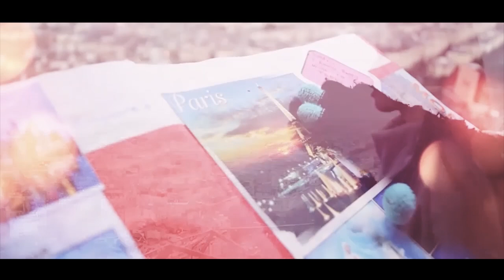papaStreet, Eltikei & Jhagad - Bisa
New single
papaStreet X Eltikei Feat jhagad - Bisa

FYI : lagu ini terinspirasi dari @spi_highschool
Yang berlokasi di batu - malang.
mereka yang awalnya tidak punya apa-apa, terus bermimpi hingga bisa keliling eropa.

Video : Robert and team (@transformercenter )
Editing : Panca

Thanks to :
Ko Julianto, Ko Sendy, Sheren, Syaidah, Robert & team and also kampoeng kids